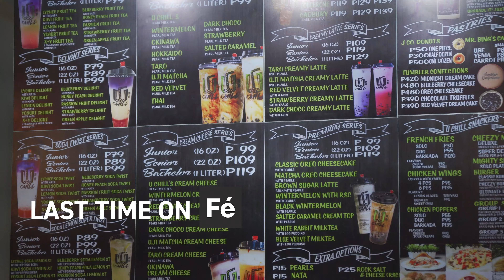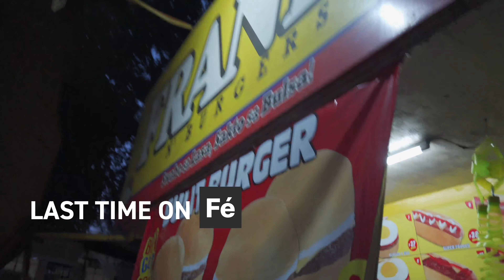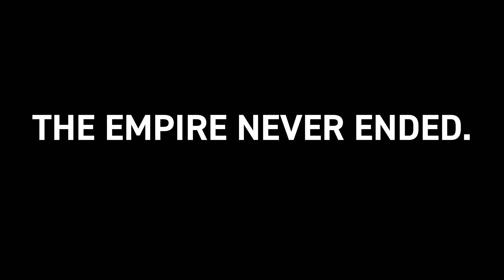Pinoy BBQ and First Time Eating ROTTEN BALUT EGGS - Piddig Street Food Tour (Part 4) | #1217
Part 4 and the final installment of our 1,000 pesos ($20) small-town Filipino street food challenge in Piddig is the "barbecue area" where we chow down on our favorite Filipino BBQ skewers and balut eggs. A couple of us got rotten balut eggs, a sensual taste experience some of us won't soon forget, as this was the first time eating a bad balut egg in the Philippines of the many times having balut eggs in the Philippines. See which one of us got the golden and rotten eggs...